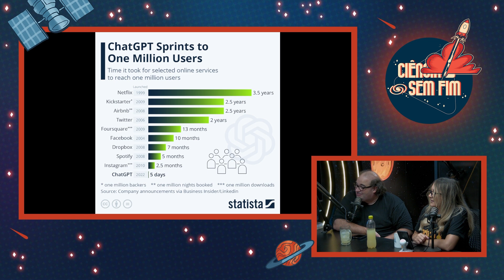CHAT GPT bate o INCRÍVEL RECORD do INSTAGRAM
RESENHA COM KENNETH CORRÊA - Ciência Sem Fim #143